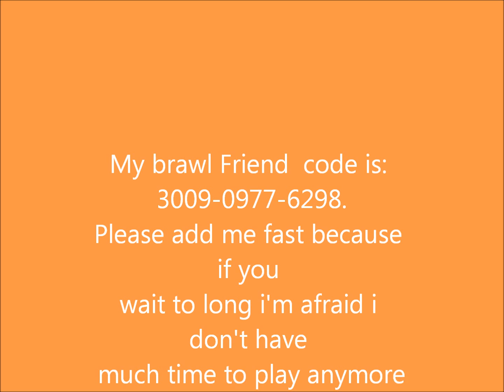My Brawl Friend Code!!!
Don't wait to long beacause now i have the time to play.It's not if this is the only time to play. but now it seems to me the best